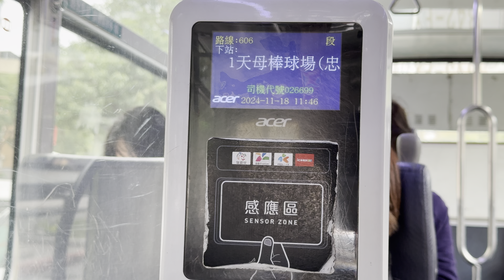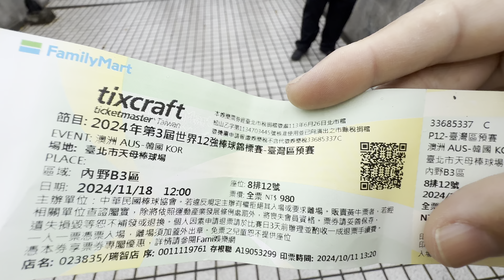「開賽前 球迷進場 」2024.11.18 2024年世界12強棒球錦標賽 澳洲vs 韓國 台北天母棒球場WBSC Premier 12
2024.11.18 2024年世界12強棒球錦標賽 澳洲vs 韓國 開賽前 球迷進場 台北天母棒球場WBSC  Premier 12